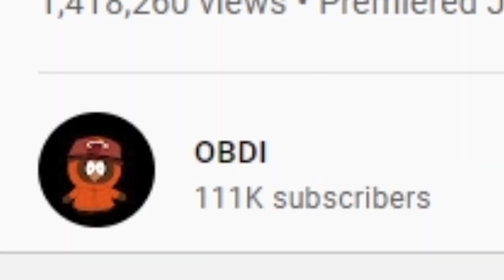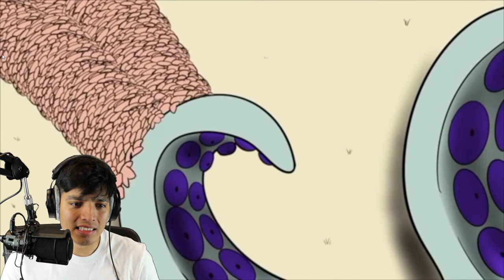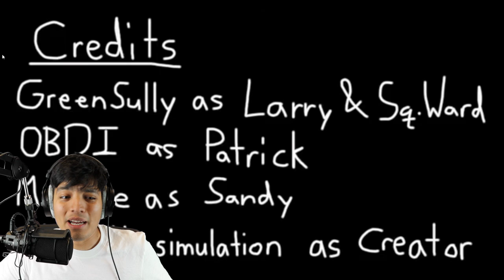SCARY SPONGEBOB.EXE VIDEOS (Spongebob Horror) Bikini Bottom Horror